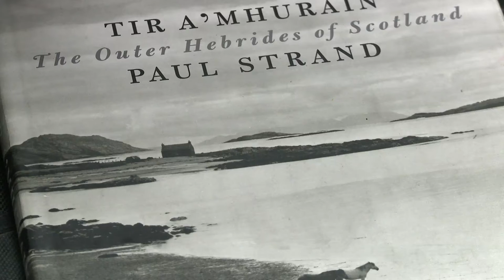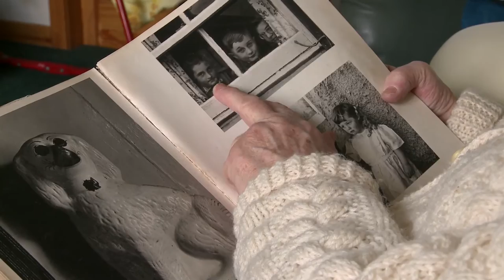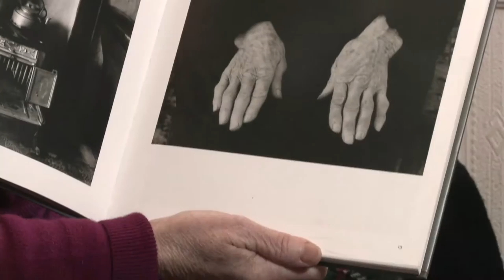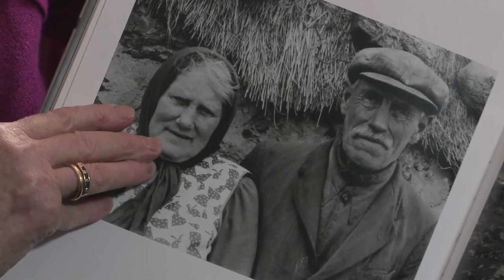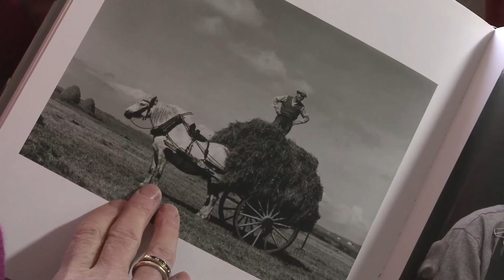Paul Strand in the Hebrides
Paul Strand visited South Uist in the Outer Hebrides in 1954 and his visit resulted in the book Tir a'Mhurain. This collection of photographs capture a moment in time of rural island community life and the wild open landscape in which they lived. Three of the sitters from the Hebrides series that were photographed as children talk about meeting Strand and their memories of South Uist in the 1950s.
Transcript:
Uist Transcript
John MacLellan (John): I can remember the day that the photograph was taken and us looking out the window and the way it was, we just thought it was some other friend of the family that we were still to meet because we had never heard of Paul Strand.
Jean MacLellan (Jean):
Land of bent grass,
Land of barley,
Land where everything is plentiful,
Where young men sing songs and drink ale.
If I had as much as two suits of clothes,
A pair of shoes and my fare in my pocket,
I would sail for Uist.
Katie Buchanan (nee Mackenzie) (Katie): It was in 1954 and I was one of the youngest ones in Paul Strand’s book. I was only four at the time. It had been snowing and the snow had melted so I was outside testing out my new welly boots and this man comes round and takes my photo.
Jean: Mary, the youngest of the family, and this is John, our brother, and myself. I’m just peeking around the curtain. I would have been 10 and John would have been eight.
John: We must have got brushed up, we’ve all got our hairs combed and brushed. I think I was fascinated looking through the window.
Katie: I was only speaking Gaelic at the time. That was a bit of a hindrance, I suppose. I can remember him putting this black cloak over himself and I was scared of the man because I was young at the time. So he put this head square round my head so that nothing was moving of my hair seeing as I had long hair at the time.
Jean: I am the third youngest of 11. It was nice being a member of a big family.
Katie: There’s one of the old neighbours and I think that he had even her hands in the book there. They really looked old and weather-beaten. They did all the work in these days. Every housewife had the uniform of an overall on to keep the other clothes they were wearing during the day clean.
It was a huge camera I think he would have had. How he was managing to get all this stuff around especially if they were walking most of the time.
John: He was the man who would take you in the boat to Eriskay and I think he went to Barra as well. But he was renowned to be a great seaman. If it was difficult to get across, he was the man to get you there.
Katie: The grandparents that are in the photo here are Angus and Kate Mclean. It would have been taken on the same day. They weren’t old but as Paul Strand himself says, the weather was showing on their faces. They were always living with us like every old parents were at the time. Well the houses were all thatched and it was over 100 years old when I lived in it anyway. And the small windows and thatch of the 'marram' (long grass) that was taken off the 'machair' (fertile low-lying grassy plain). They were nice and cosy and warm there was only the three rooms in them anyway. The electricity and the water they had come by the late 40s to us. It was a blessing when the electric, I suppose, came.
On the Islands there was very little money and very little work of any kind other than crofting and that was all that was going on. As soon as you were able to stand on your own two feet you had to make your way away to the mainland.
John: It’s looking back on a totally different era. Because of the way he looked at the world and thought about the photographs in South Uist, he made sure he was going to get the record of the culture as it was.
Jean: I treasure this book really for the ones that are in it. It brings back memories.